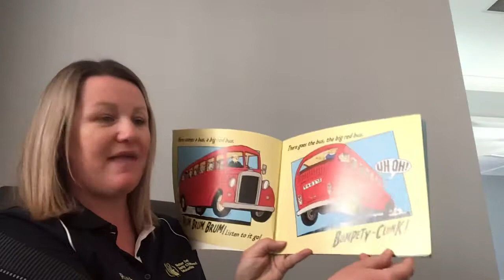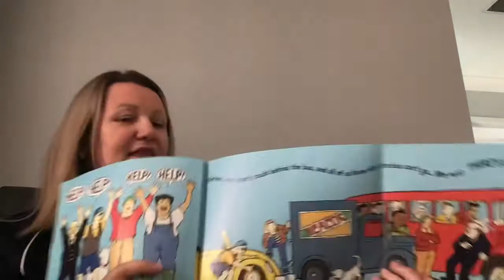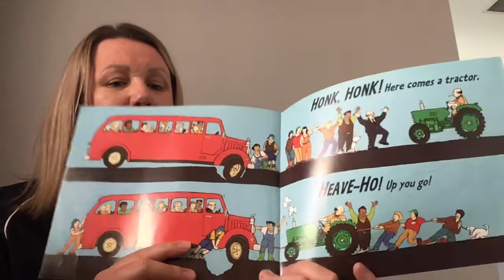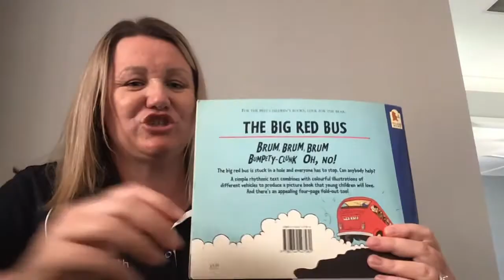6 September 2021